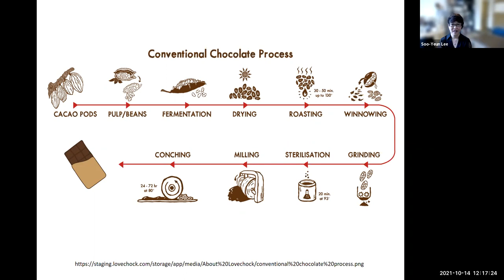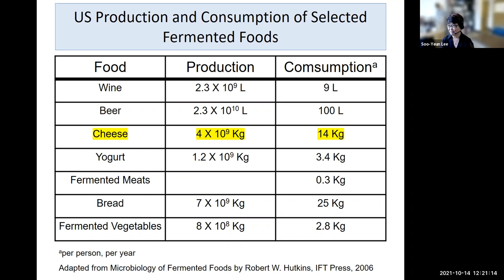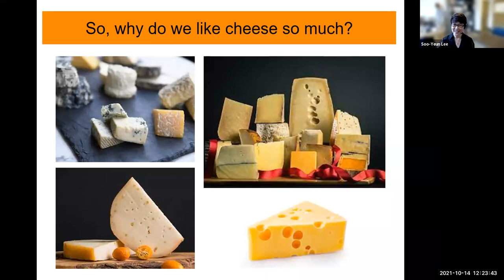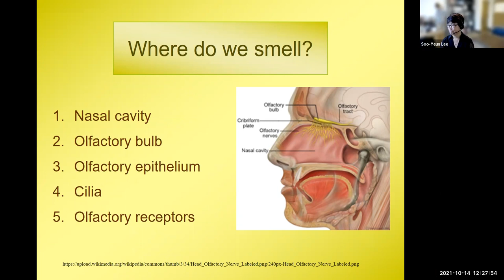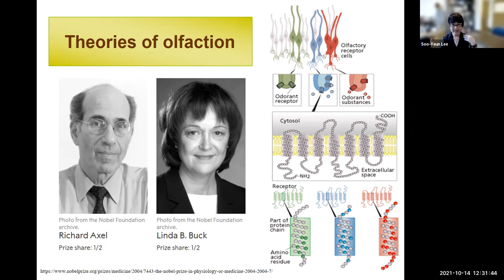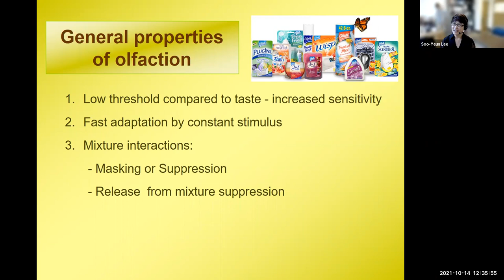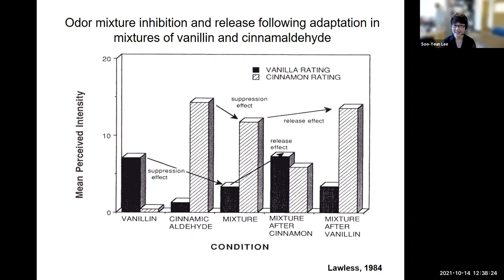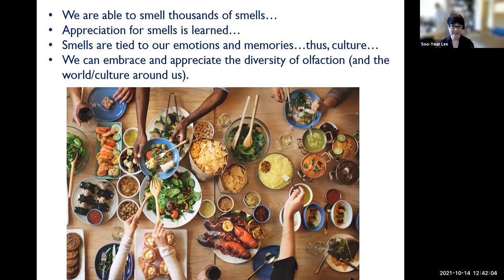Ooh that stinky cheese... why do we love it so much? Diversity of appreciation in olfaction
“Ooh that stinky cheese... why do we love it so much?”
Diversity of appreciation in olfaction

Soo-Yeun Lee
Professor of Food Science, University of Illinois Urbana-Champaign

Part of the IGB Lunchbox Series, a new series where we highlight the intersection of food, science, and culture.

Carl R. Woese Institute for Genomic Biology